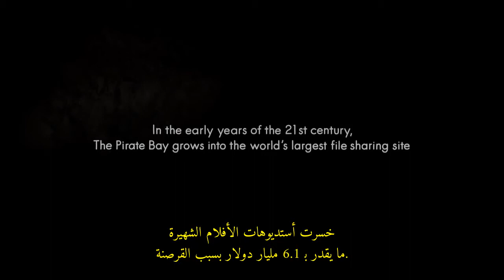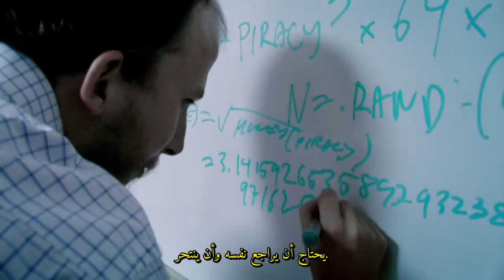The Pirate Bay: Away from Keyboard Trailer (ترجمة عربية)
ترجمة لدعاية فيلم The Pirate Bay: Away from Keyboard الذي يحكي قصة محاكمة مؤسيي أكبر مواقع تشارك الملفات "خليج القراصنة". الفيلم متوفر قانونيا على الإنترنت ويمكن تنزيله من هنا:

ترجمتُها مع فهد الحازمي.